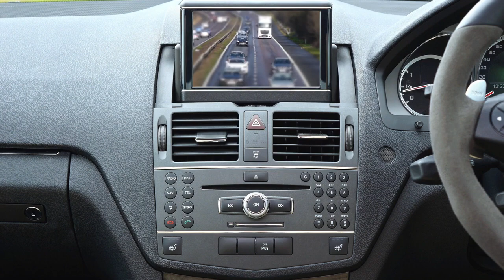Telecamera interna Marco Santinoli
Blog non ufficiale pubblicato con il contributo di Marco Santinoli, professionista della consulenza strategica per aziende. Nelle categorie di questo sito web leggerai articoli di approfondimento tematico sulla grande, media, piccola distribuzione organizzata e sulle strategie di marketing e comunicazione per aziende. Cliccando qui oppure accedendo ad altri siti utili, troverete, inoltre, notizie ed approfondimenti sui temi legati alla gestione aziendale, all’imprenditoria, alla formazione e alle carriere